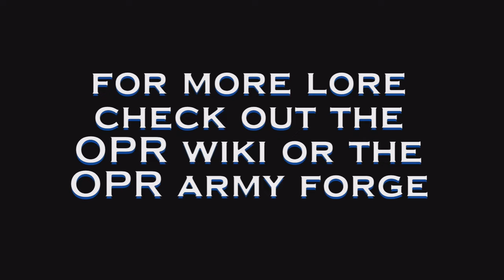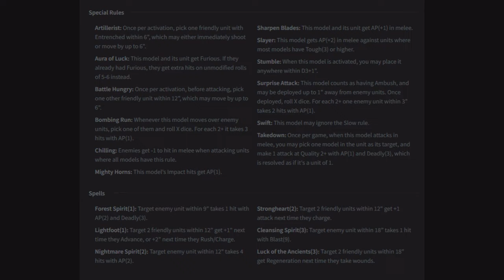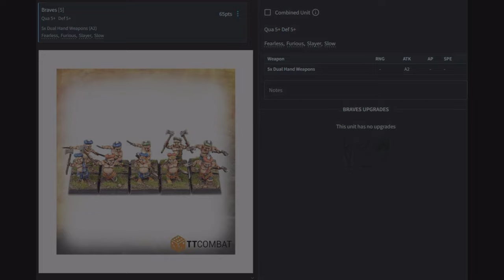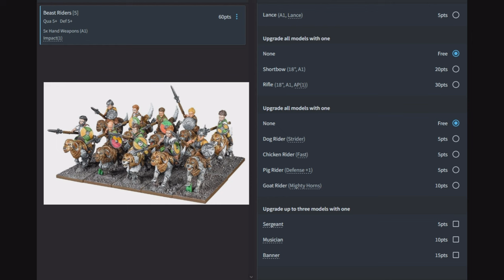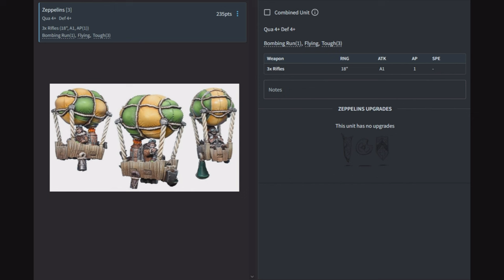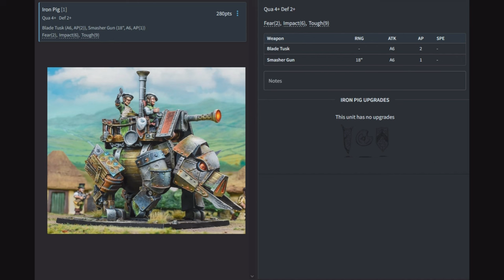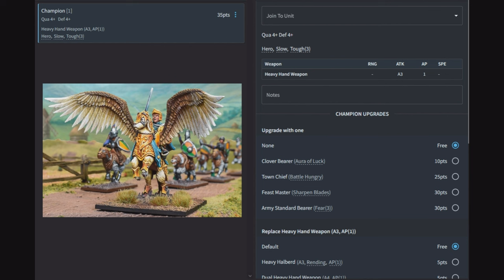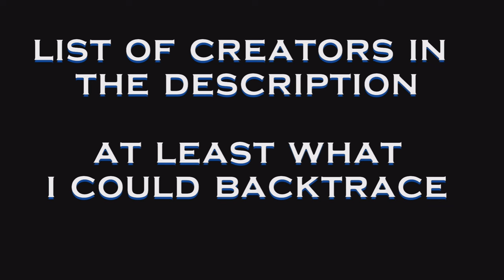Age of Fantasy: Halflings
In this video a smooth brain orc goes over the Halflings army and goes over some of the units, tactics, and strategies. Then at the end we have a 1500 point battle report.

I hope you come away from this with a better understanding of how the faction works!

The list of model makers I have been able to find

Veterans
Duncan Shadow
Tenacious DnD
Warp Miniatures
Some of these scattered about
Ezipion Digital Store
Chickens These are the mounts, I scaled them to 60%. I have no idea where the riders came from they are so basic probably from thingiverse
Marksmen
Last Sword
Townsfolk
Printable Scenery
Golems
STL miniatures
The rest is from thingiverse just search halflings and you will find them

Time stamps:
0:00 lore
1:36 special rules and spells
5:14 units
22:19 hero units
21:16 army lists
28:53 Scenario
30:05 turn 1
32:41 turn 2
37:55 turn 3
40:43 turn 4
43:10 end of game
43:52 outro